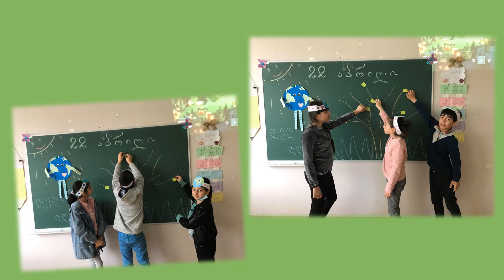თბილისის N103 საჯარო სკოლაში დედამიწის საერთაშორისო დღე საინტერესო აქტივობებით აღინიშნა